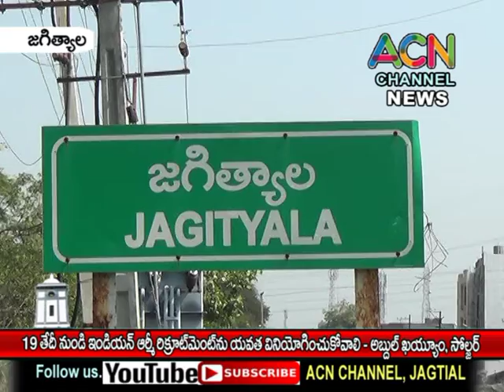జగిత్యాల లో19తేదీ నుండి ఇండియన్ ఆర్మీ రిక్రూట్మెంట్ యువత వినియోగించుకోవాలి - అబ్దుల్ ఖాయూమ్, సోల్జర్